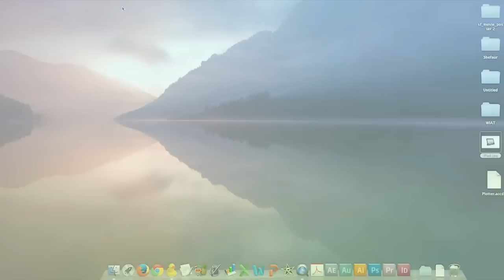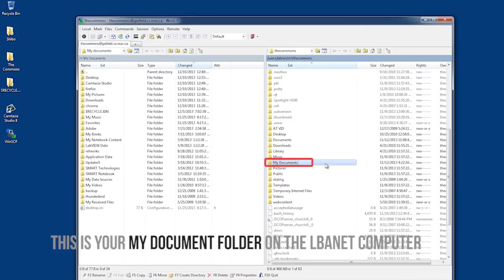How to Access Your Labnet Files at Home | The Commons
A short video showing you how to access your Labnet files when you are away from campus.
Need help? Computing Support Desk is always there for you.

Made by The Commons.
Producer: Frank Nie.